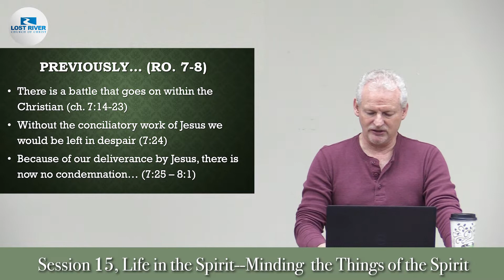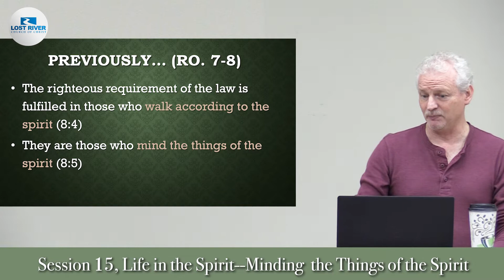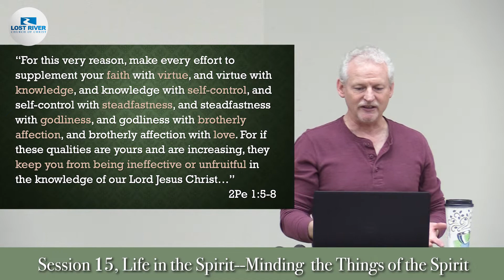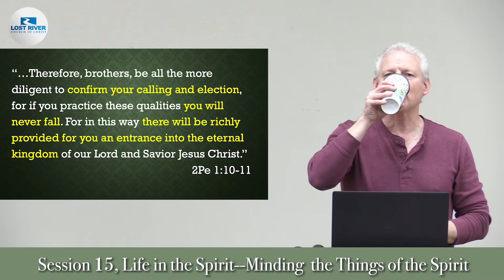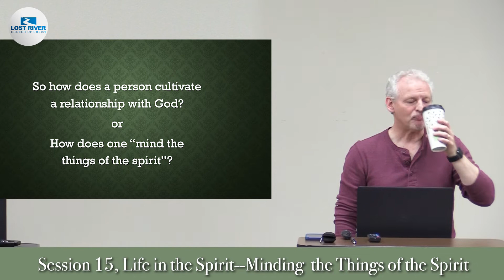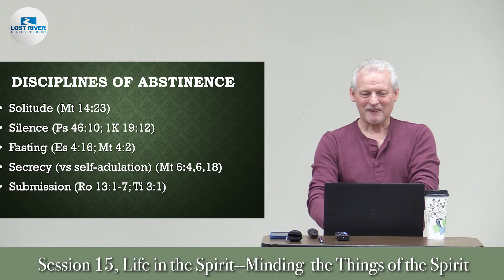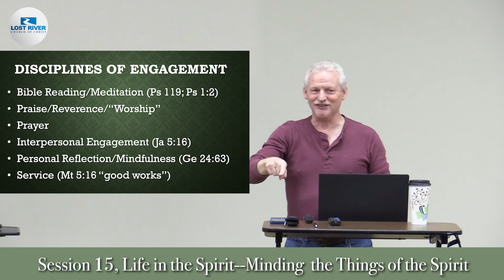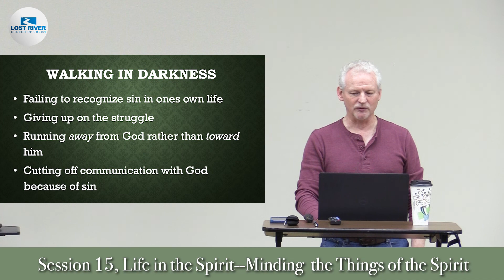The Flesh and Spirit, Session 15